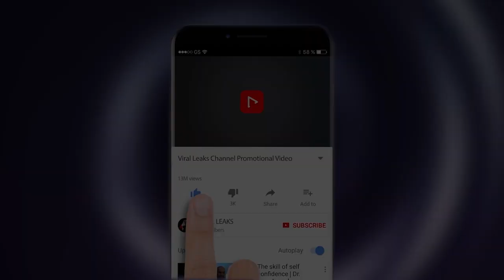Honeymoon पर दुबई पहुंचे Neha Kakkar और Rohanpreet, Hotel Room की Photos देख Fans ने कहीं ये बात